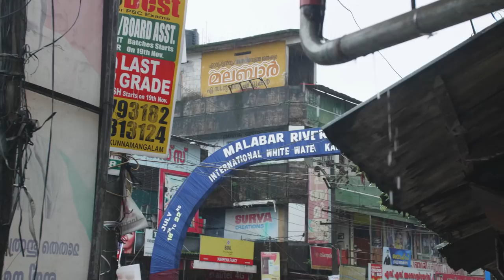Malabar River Festival 2018 - Final Edit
Watch the final edit of the 2018 Malabar River Festival that took place July 18-22nd in the beautiful Kerala mountains in Southern India.